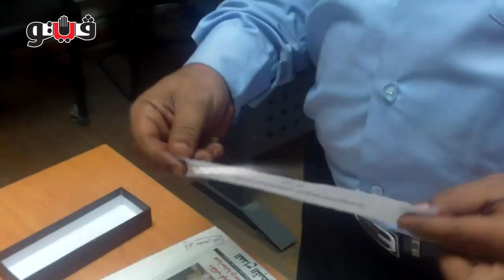مدربة غوص تفوز بجائزة فوازير المعلم هريدي الرمضانية